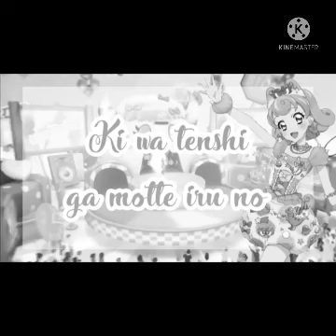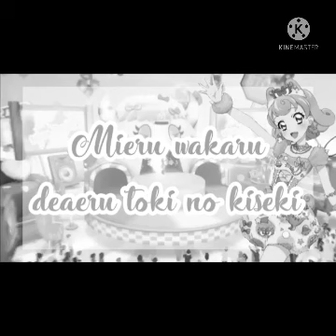Aikatsu - Miel Mieru Off vocal Lryics